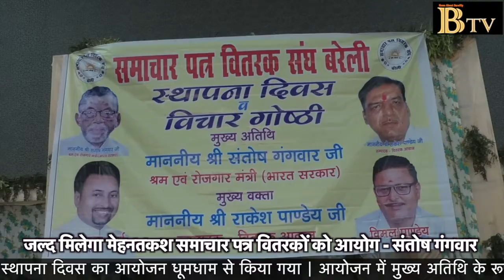जल्द मिलेगा मेहनतकश समाचार पत्र वितरकों को आयोग - संतोष गंगवार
प्रत्येक राज्य से एक वितरक प्रधानमंत्री से मिलवाने का दिया आश्वासन
दुर्घटना बीमा,विवाह अनुदान समेत 12सूत्रीय मांग
समाचार पत्र वितरक संघ के स्थापना दिवस का आयोजन धूमधाम से किया गया | आयोजन में मुख्य अतिथि के रूप में केंद्रीय श्रममंत्री संतोष गंगवार व विशिष्ट अतिथि के रूप में शहर महापौर डा. उमेश गौतम मौजूद रहे | कार्यक्रम का शुभारंभ केंद्रीय श्रममंत्री संतोष गंगवार ने किया | समाचार पत्र वितरक संघ के अध्यक्ष विमल पांडेय ने कोरोना काल के दौरान समाचार पत्र के प्रसार में हुई कमी को पूरा करने के लिए वितरक समाज को प्रेरित किया व वितरण कार्य के साथ ही दैनिक वस्तुओं की बिक्री के लिए संबोधित किया | 12 सूत्रीय मांग का ज्ञापन केन्द्रीय श्रममंत्री संतोष गंगवार को सौंपा गया |